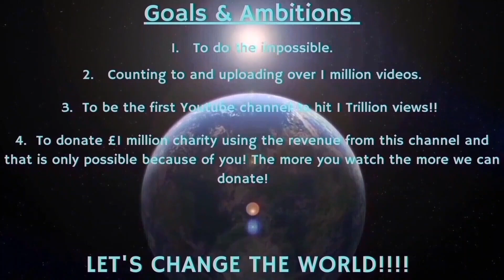Counting to ONE MILLION!!, This is Number 91,371